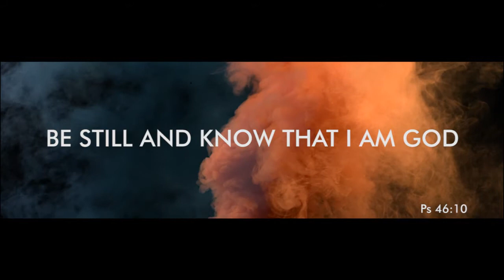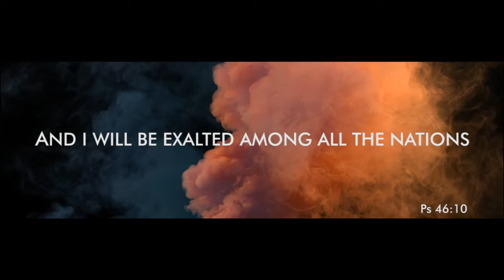Kingdom Advance - March 2014